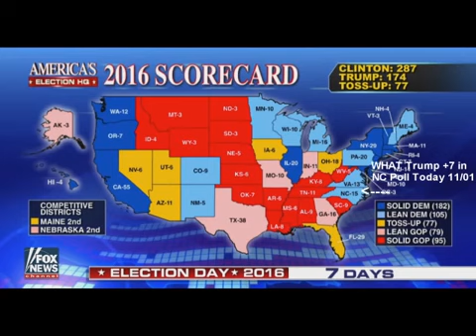Electoral Map CHANGES HELP Trump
Donald Trump campaigning in blue states of Wisconsin, Pennsylvania and Michigan; Hillary Clinton trying to pick off the red state of Arizona.

New polls show Clinton and Trump are neck and neck; insight on 'The Kelly File'

CNN's David Chalian explains how August thus far been kind to Hillary Clinton's poll numbers both nationally and in some critical battleground states.